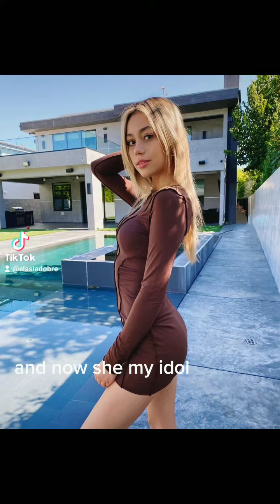ivanita is my second idol 🥺🥰